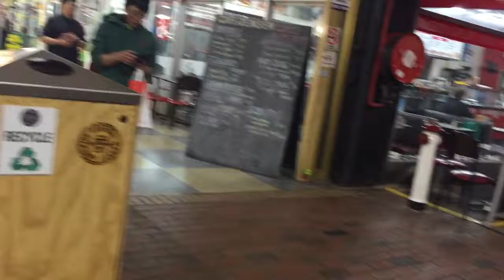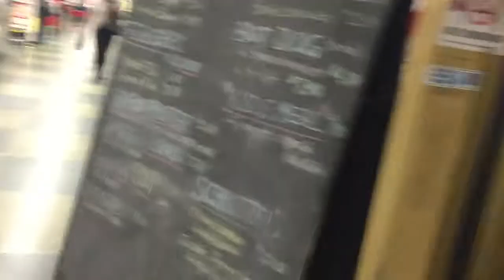Hello Australia!!!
Hi guys, at last I landed in the Land Down Under. This is a random vlog from the start of my travel  from Manila  To Sydney, and from Sydney to Adelaide. I didn't vlog  when I was in Davao Airport because  I was emotional at the airport and even cried in the plane upon going to Manila..!